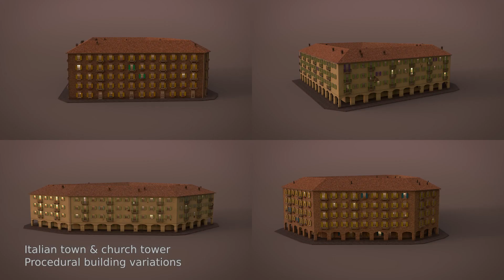Showreel 2023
This is my showreel of mostly Houdini personal projects.

0:00 - Intro
0:02 - Italian town & church tower
0:32 - Siege - Smoke RnD
0:42 - Siege - Hallway scene
0:54 - Outro